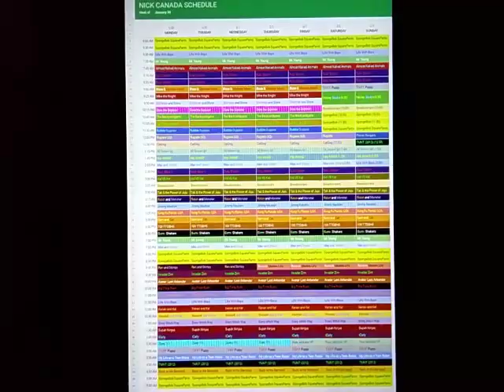Nickelodeon Canada Schedule: January 30, 2017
Here's the Nickelodeon Canada Schedule for the week of January 30, 2017.